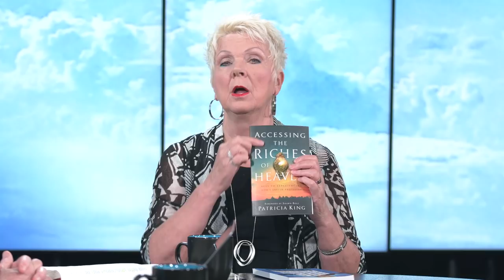Propel Into Supernatural Provision // Propel // Patricia King and Robert Hotchkin